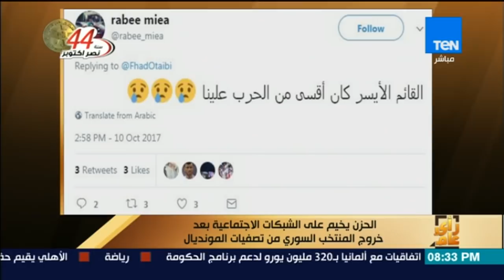رأى عام - الحزن يخيم على الشبكات الاجتماعية بعد خروج المنتخب السوري من تصفيات المونديال